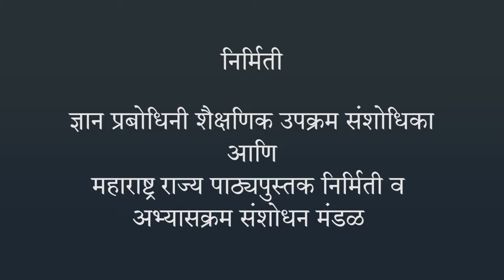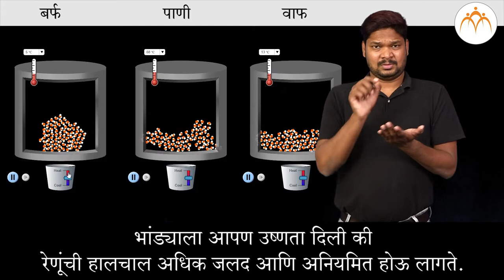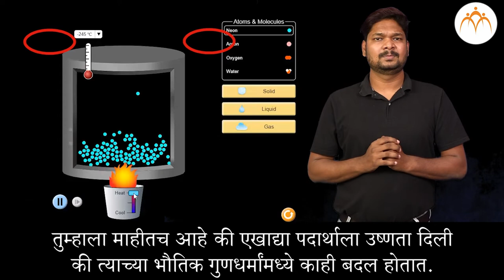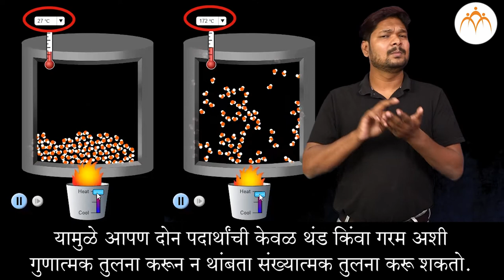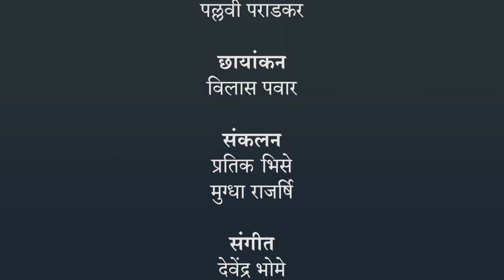उष्णतेचे मापन व परिणाम - तापमान | ८ वी विज्ञान | भारतीय सांकेतिक भाषेनुसार अध्ययन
उष्णतेचे मापन व परिणाम - तापमान, ८ वी विज्ञान, ISL Marathi language learning content, Class 8, Jnana Prabodhini, Maharashtra Board,